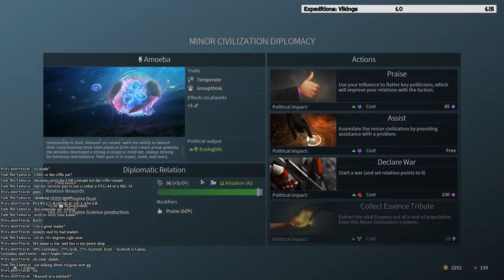Let's Stream Endless Space 2 Vodyani w/ Russell Bartow Part 1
PresidentStorm
Russell Bartow